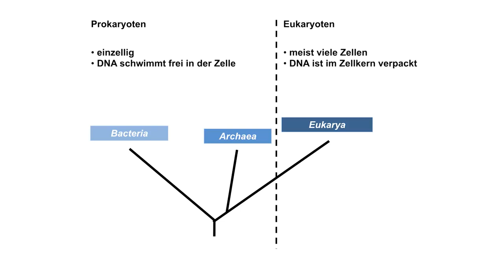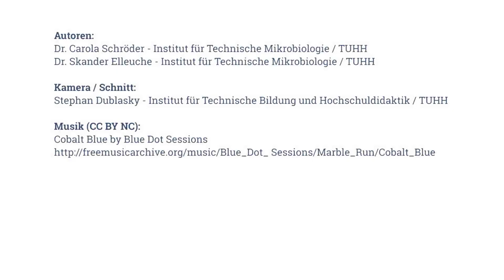Was sind Extremophile?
Als extremophile Mikroorganismen („die das Extreme lieben“) werden alle Lebewesen bezeichnet, die von einer menschlichen Sicht aus betrachtet, an extreme Umweltbedingungen angepasst sind. Das können extreme Temperaturen und pH-Werte, hoher Salzgehalt oder Druck sein. Hier erfahrt ihr mehr über diese extremen Lebewesen.